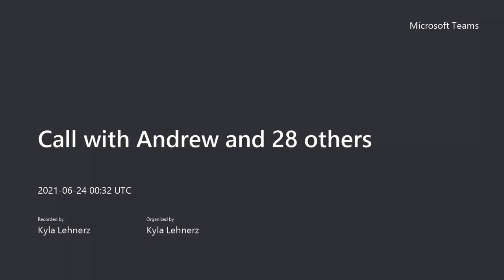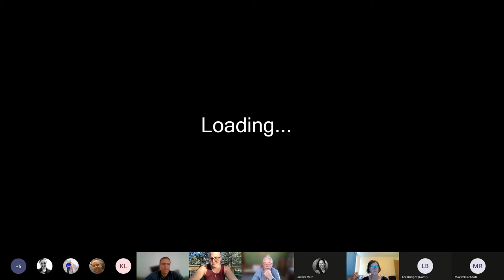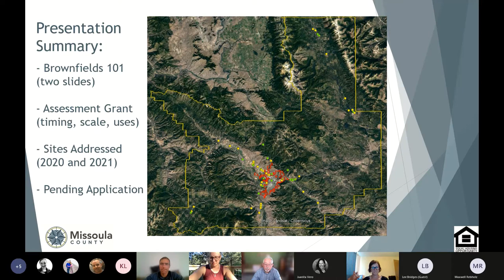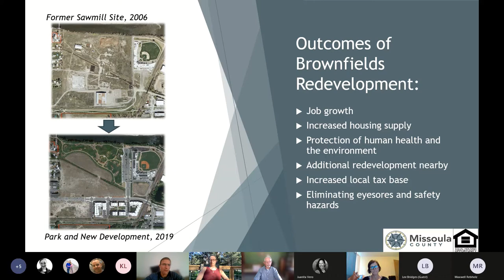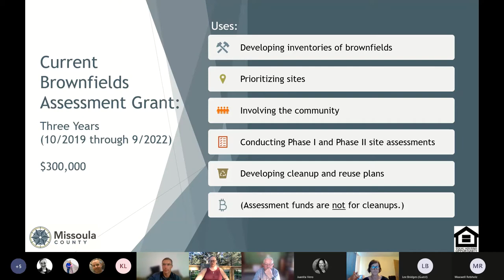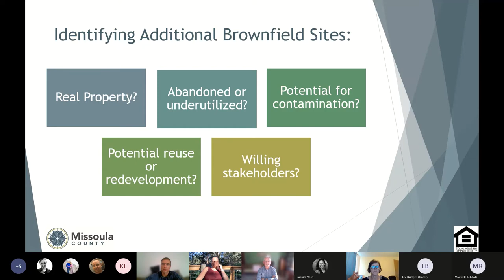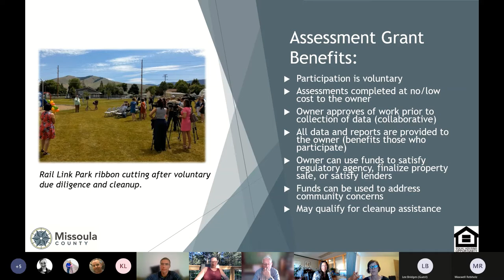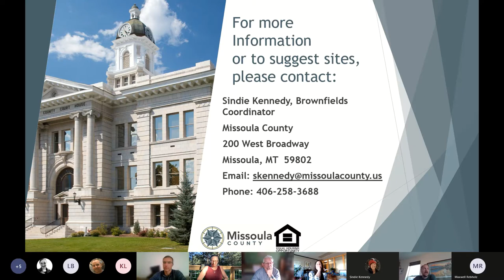All Community Council Virtual Town Hall June 23,2021